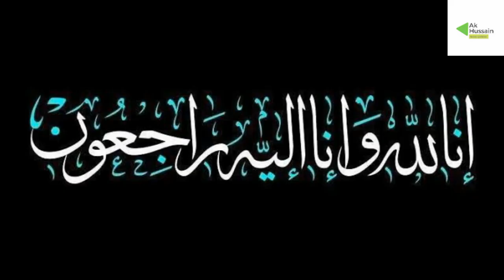Hamid Mosvi|Allama Hamid Ali Shah Mosvi-Funeral|Tehreek Nafaz Fiqh Jaferia|Shia Scholar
Agha Syed Hamid Ali Shah Mousavi, head of Tehreek Nafaz Fiqh Jafaria (TNFJ), passed away Sunday night after a short illness.
Agha Hamid Ali Shah Mousavi was undergoing treatment at a local hospital in Islamabad, the news of his death late at night has spread like wildfire.
The deceased always raised his voice for Azadari Imam Hussain AS and the rights of the mourners, the nationwide organization of Jannat-ul-Baqi Destruction Day against the brutality of Al-Saud on the 8th of Shawwal-ul-Muzam in Pakistan is one of his valuable services.
Moosvi’s Namaz-e-Janaza was offered at 11 am today (Monday) at Markazi Imambargah Jamia al Murtaza, G-9/4, in Islamabad.